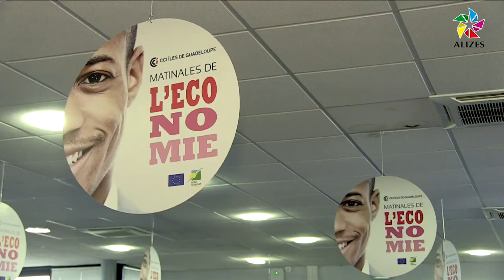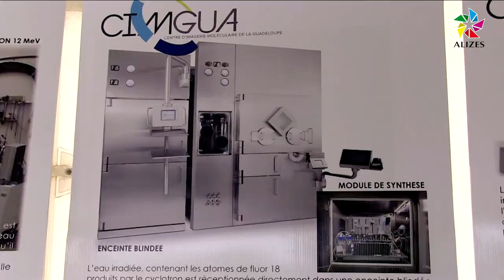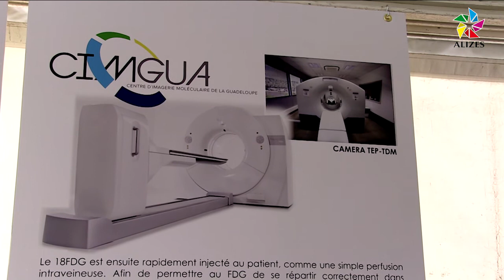Journal du soir TV Alizés Guadeloupe du 12 novembre 2015